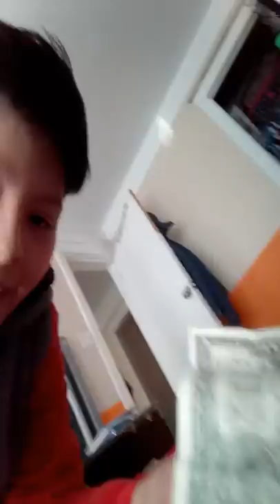Soccer tricks in my living room